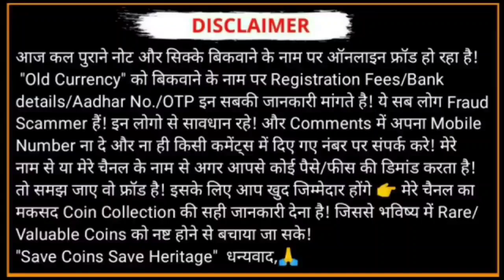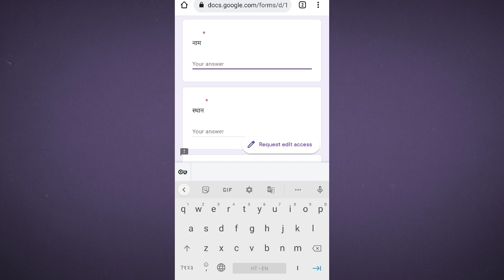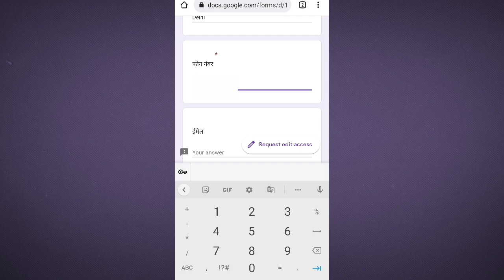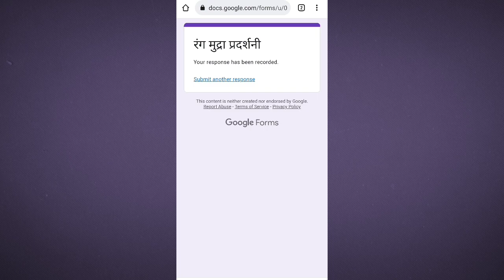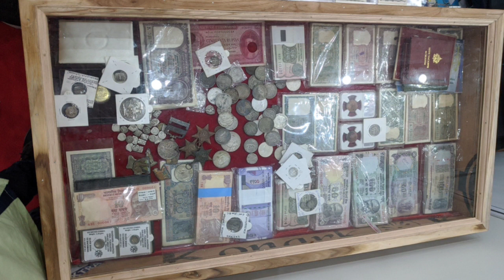Upcoming Coin Exhibition || रंग मुद्रा प्रदर्शनी 2022 || पुराने नोट और सिक्के बेचने का पूरा पता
रंग मुद्रा प्रदर्शनी
   13, 14, 15, नवंबर 2022 ,

यह फॉर्म उन सभी प्रकार के लोगों के लिए है जो सिक्का संग्रह, और मूल्यांकन में रुचि रखते हैं 👇👇

Upcoming Coin Exhibition
Upcoming Coin Exhibition in India